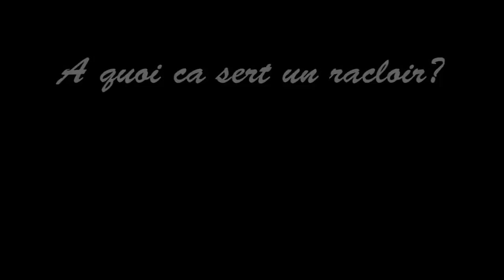Affûter et utiliser un racloir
Apprenez à affûter et à utiliser un racloir afin d'obtenir de jolis copeaux!

Poursuite de la mise sur youtube des vidéos déjà présentes sur le site mais c'est toujours d'actualité!

pour d'autres vidéos.

Vous pouvez nous aider en faisant un don ici :

Même les petites sommes sont très appréciées ;-)